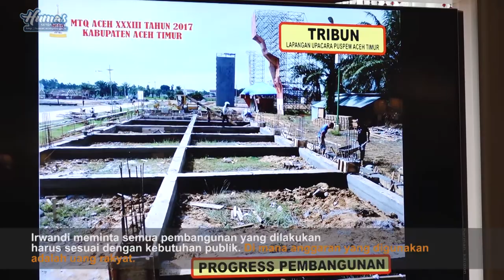Gubernur Target Aceh Masuk 3 Besar MTQ Nasional 2018